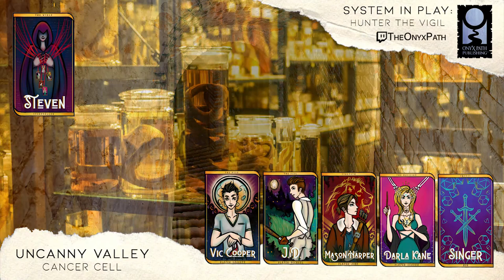Uncanny Valley: Cancer Cell - Christmas 2019 Special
A little Christmas miracle from your favorite Hunters. Steven Pope jumps back into the GM seat as he takes the gang through some Xmas shenanigans!